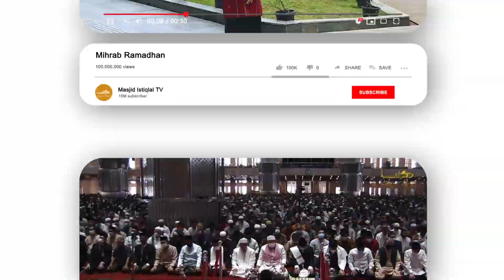MENGAPA NIAT ITU PENTING?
Kekuatan Niat